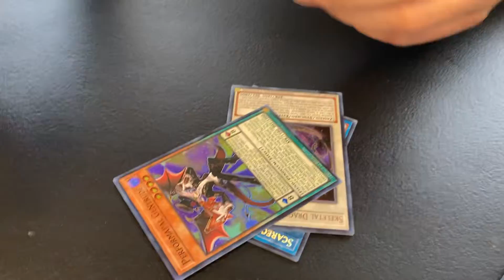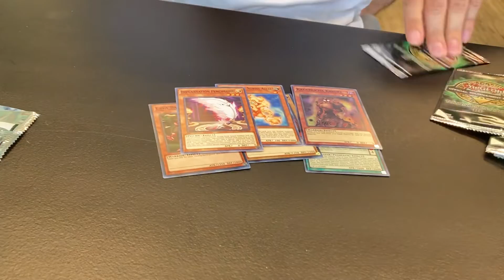First and Second Place Prize Pack Opening! DIFO, OTS 18 and 19!